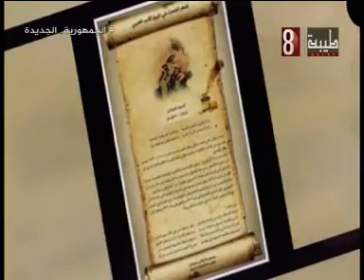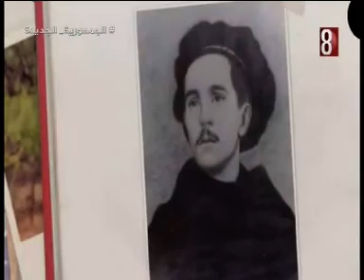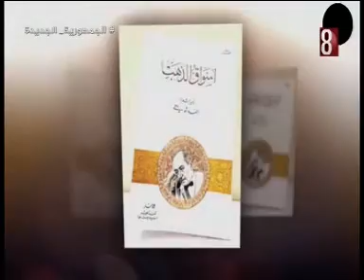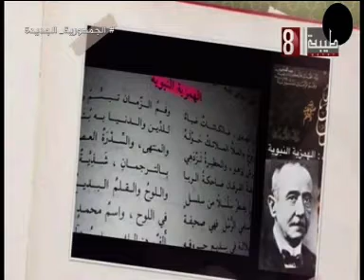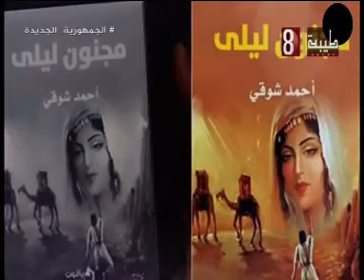قطوف. عن امير الشعراء احمد شوقي